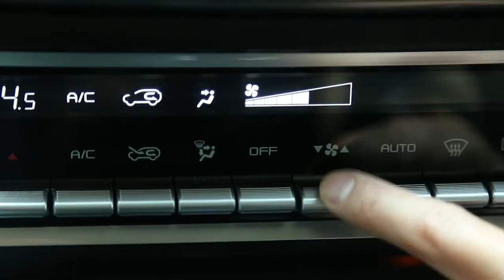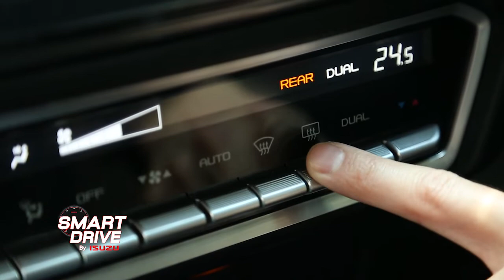SMART DRIVE by ISUZU ตอน ทำไมต้องเปลี่ยนยางหน้าฝนมากกว่าฤดูอื่นๆ